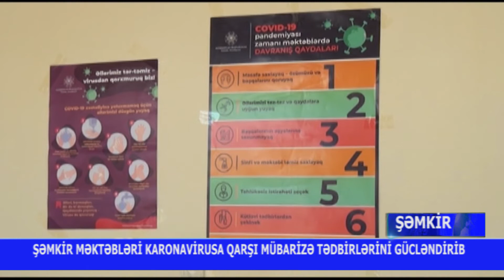semkir mektebleri virusa qarsi